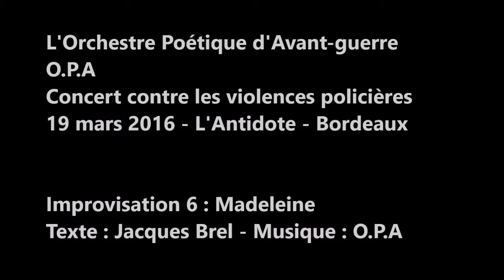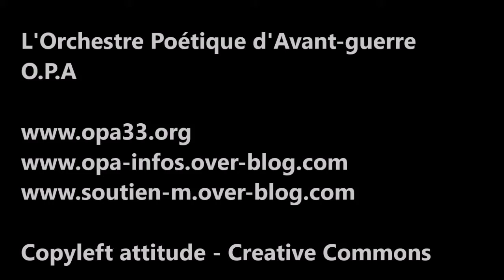"Madeleine" - Brel/O.P.A - Concert contre les violences policières -2016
Journées anti-répression - Concert solidaire
19 mars 2016 - L'Antidote - Bordeaux